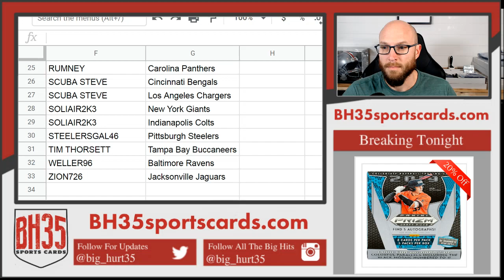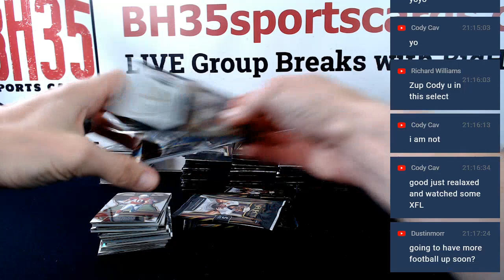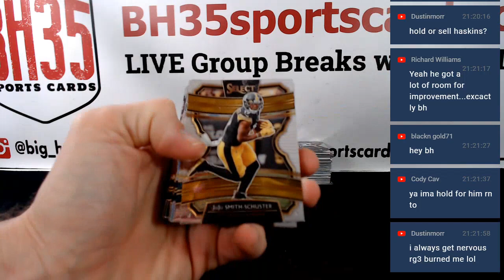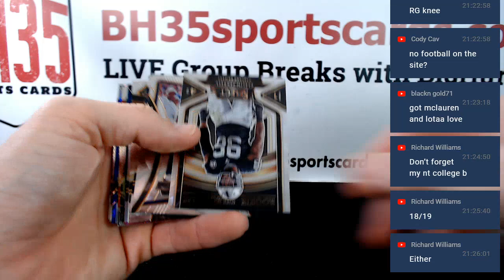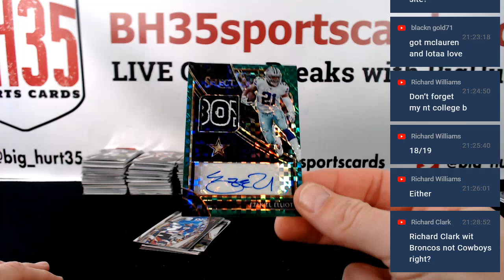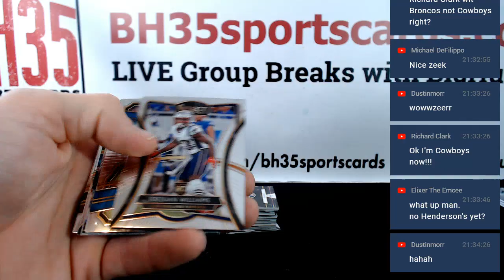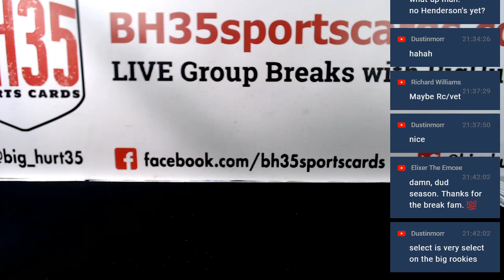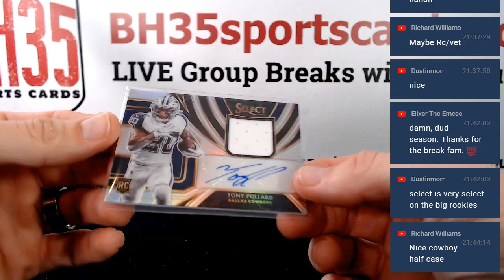2019 Panini Select Football | 6 Box 1/2 Case Break #8 Pick Your Teams